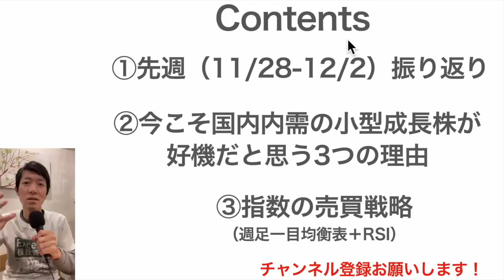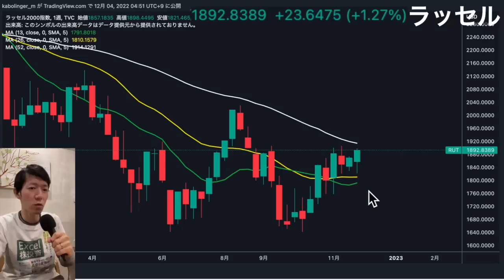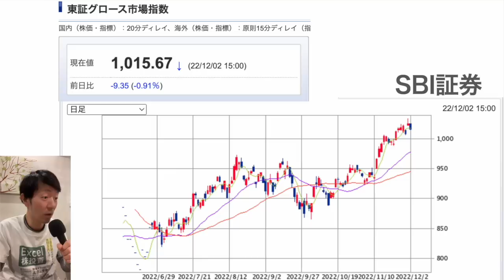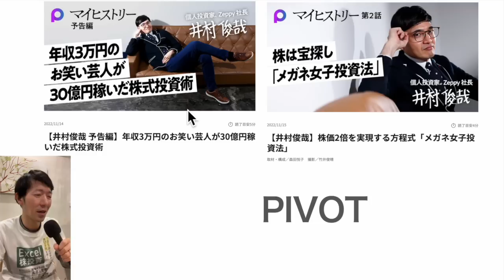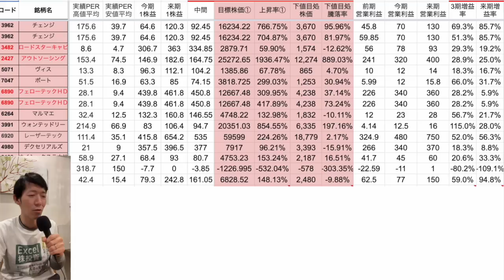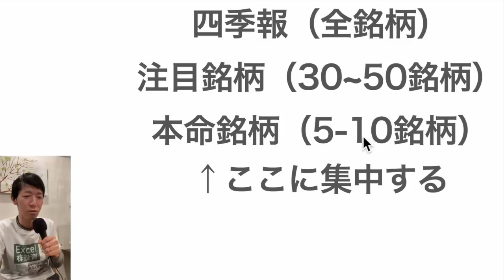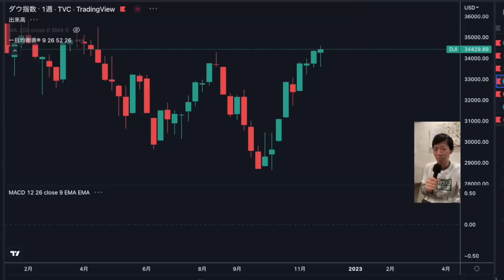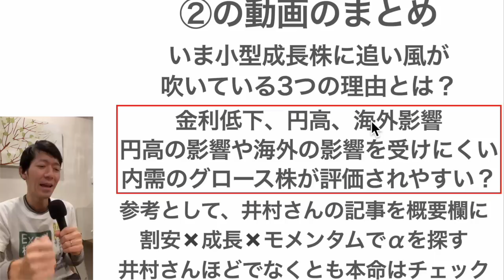【大チャンス？】今こそ小型成長株を狙いたい！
PR 00:44 ①先週の振り返り
03:02 ②今こそ小型成長株を狙いたい！3つの理由
07:28 ②の動画のまとめ

【今日の関連メディアはこちら】

1日5分の分析で月13万円を稼ぐExcel株投資を